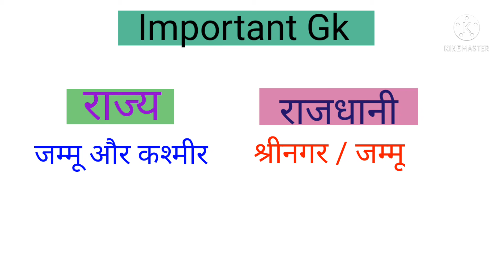भारत के 29 राज्यों की राजधानी अब मात्र 2 मिनट में //capitals of states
General knowledge//gk Y2T
Hello friends, This channel is only for study material and students.

Gk Y2T
Uppcs questions
ssc questions

Gk Questions
Gs questions

helpfull for competitive exams
know about your country's

science gk

history gk

polity gk

hindi gk

giography gk

Gk long video

NTPC Questions

Gk long and short videos

Lucent gk and current affairs

Full material of Gk and Gs

Helpful questions for all competitive exams and competition

As÷ Upsc, uppcs,upp,nda,army and more than civil services exams.